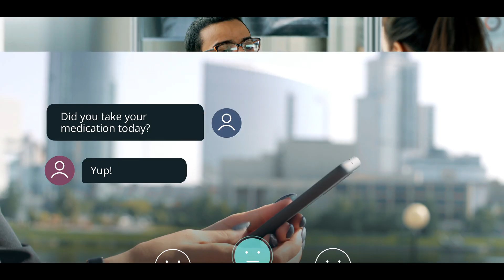Health care delivery models for the future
Deloitte’s view on the future of health care delivery, which is expected to be driven by greater data connectivity, interoperable and open secure platforms, and increasing consumer engagement.